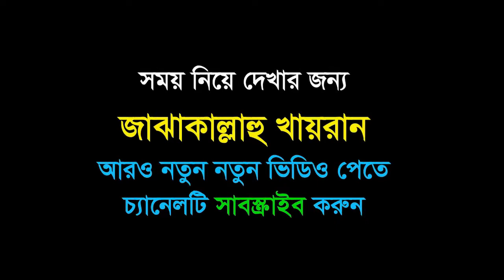মাযহাবের নামে মিথ্যা অপবাদ I Muzaffar Bin Mohsin I মুযাফফর বিন মহসীন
* musleh uddin
* মুসলেহ উদ্দীন
* ahmadullah trishali
* imam hossain
* ইমাম হোসাইন
* kazi ibrahim
* কাজী ইবরাহিম
* kabirul islam
* কাবীরুল ইসলাম
* sakhawat hossain
* সাখাওয়াত হোসাইন